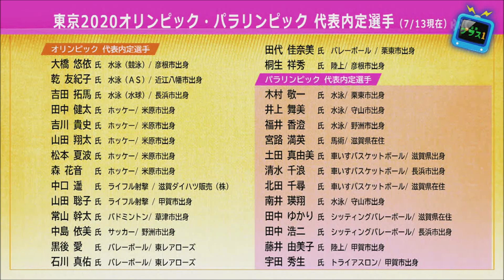テレビ滋賀プラスワン「東京2020オリンピック競技大会・東京2020パラリンピック競技大会まもなく開幕！」７月１６日（金）放送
今回のテレビ滋賀プラスワンは「東京2020オリンピック競技大会・東京2020パラリンピック競技大会まもなく開幕！」と題し、5/27・28に実施された聖火リレーで披露する予定だった演奏プログラムについてお送りします。

県政広報番組「テレビ滋賀プラスワン」
・放送日：2021年７月１６日（金）
・放送局：びわ湖放送